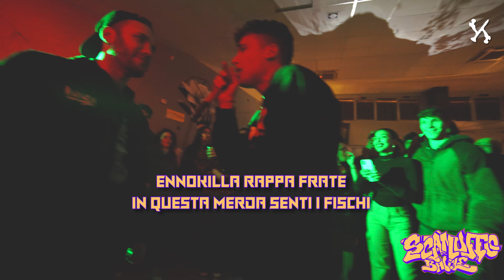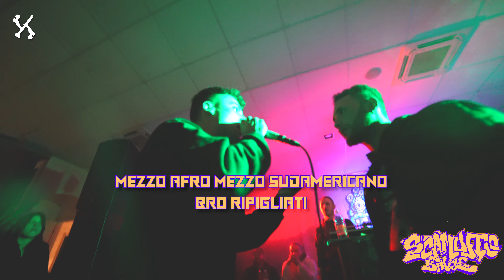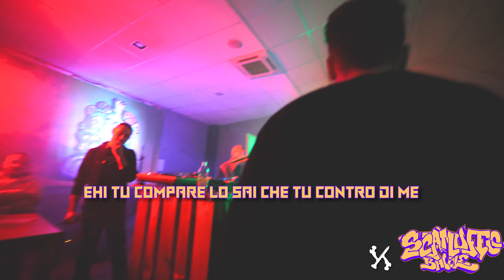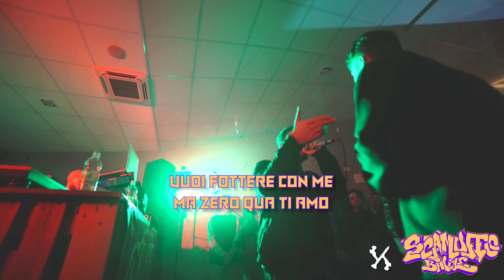Scamuffo Battle 2023: Primo Quarto di Finale - Ennokilla VS Jay Rah - Yardie Pub /Udine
🔥🥷🏼Quarti di Finale della Scamuffo Battle 2023
 Ennokilla e Jay Rah si sfidano allo Yardie PUB di Pradamano a Udine il 16/12/2023.  🎤 Nei giorni successivi cacciamo gli altri Quarti, le Semifinali e le Finali.